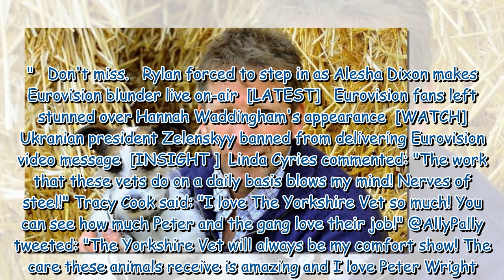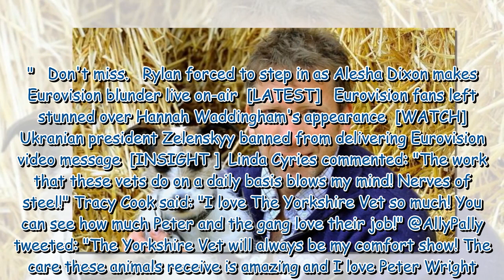The Yorkshire Vet's Peter Wright finds fame 'difficult to comprehend'